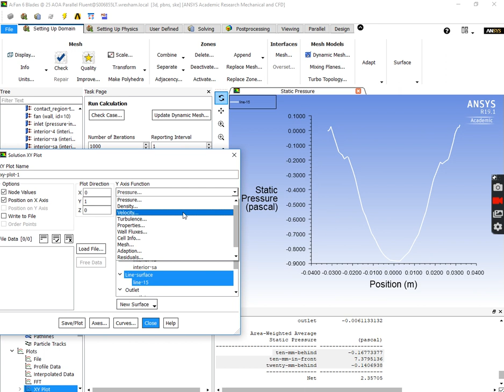Step 4 Fan Results 2